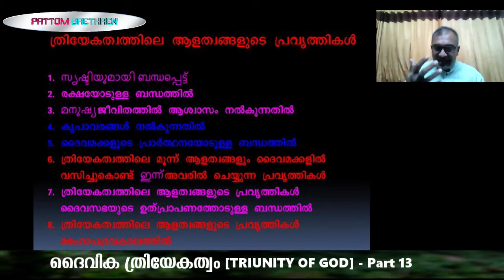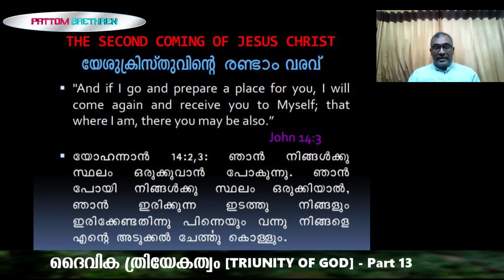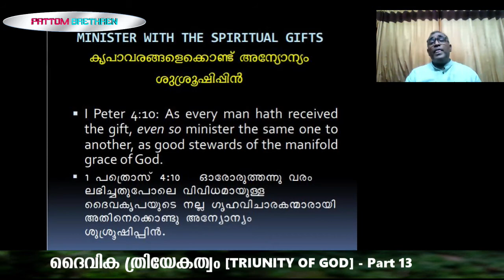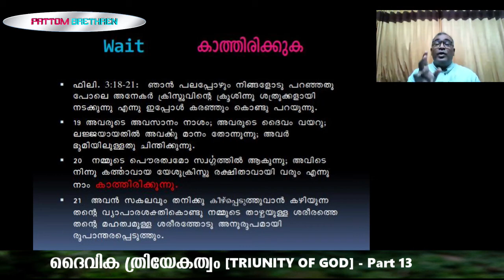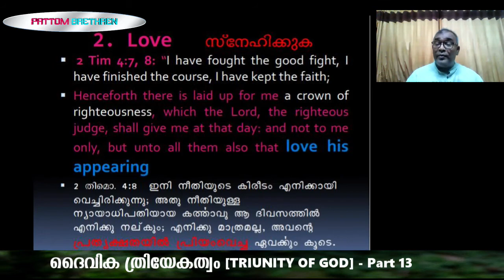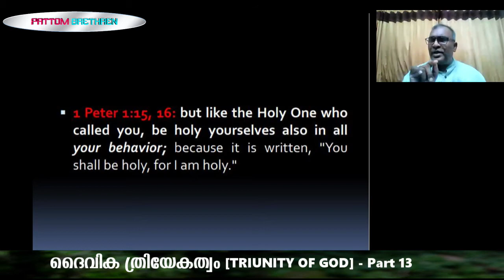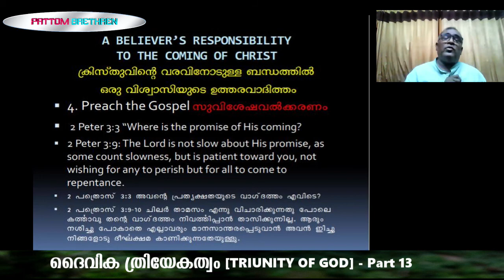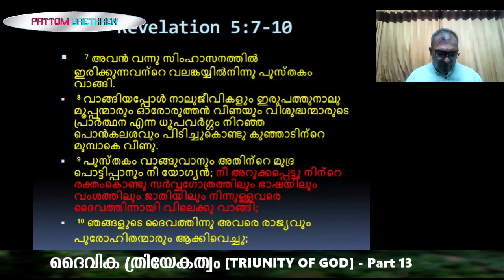യേശുക്രിസ്തുവിൻ്റെ രണ്ടാം വരവ് - The second coming of Christ - TRIUNITY OF GOD - 13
യേശുക്രിസ്തുവിൻ്റെ  രണ്ടാം വരവ് - The second coming of Christ -  TRIUNITY OF GOD -  Part 13
Bible study - Dr K C Johnson